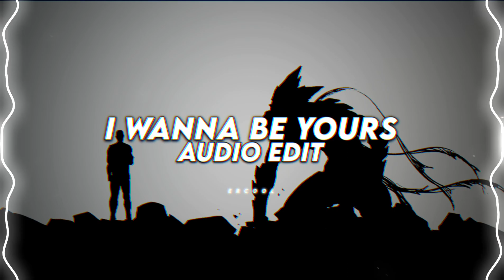I wanna be yours (instrumental) - arctic monkeys「 edit audio 」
→ Audio content will be used for editing

→ Headphone Recommended 🎧 For Best Music Experience